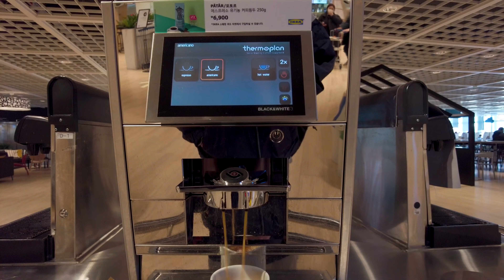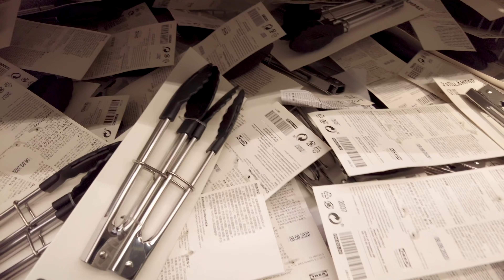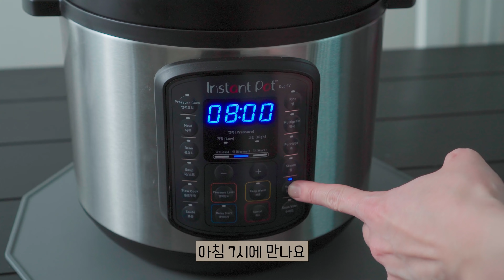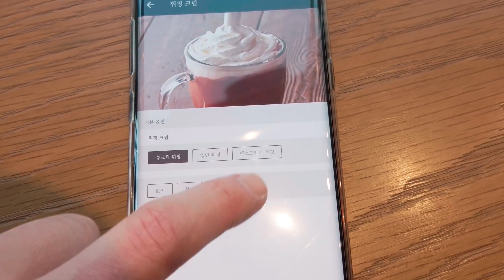VLOG#6 코스트코 다이어트 추천음식(프렌치롤 샌드위치/틸라피아/곡물샐러드/아보카도샐러드/프/요거트 만들기 등) +이케아 쇼핑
유리카트 일상 VLOG
카트생활 여섯 번째

이케아 쇼핑
코스트코 다이어트 음식 추천
틸라피아 필렛
신상 델리 곡물샐러드
델리 아보카도샐러드
인스턴트팟 닭가슴살수비드
프렌치롤 오픈 샌드위치
인스턴트팟 요거트 만들기